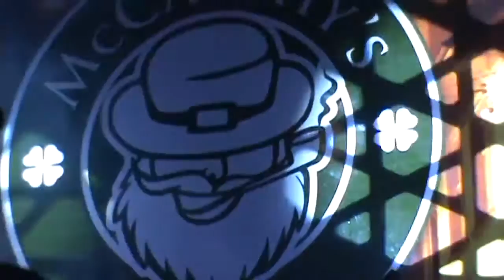CRAZY TOYS MACCARTHYS PLAYA